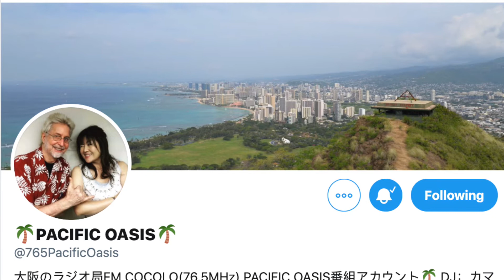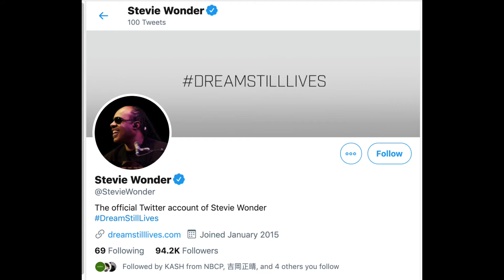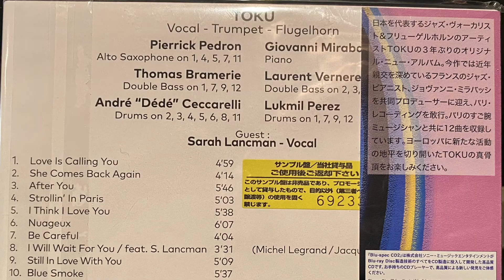TALKING with TOKU: Japan's #1 Horn Player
After our on-air interview, we continued talking and he revealed things he's never talked about before.